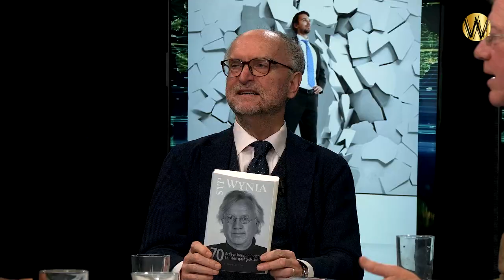Actieve Herinneringen aan een Gaaf Gidsland - Paul Cliteur, Martin Harlaar en Syp Wynia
Wie is de machtigste man van Nederland? Hoe werd Nederland klimaatkoploper? Waarom is de Turkse president Erdogan de favoriete vijand van onze politici? Is Mark Rutte werkelijk zo invloedrijk in Brussel? Waar was de maandenlange avondklok voor nodig? Is het Nederland dat hoog in de lijstjes prijkt wel werkelijk wel zo gaaf en voorbeeldig?

In deze uitzending gaan Paul Cliteur en co-interviewer Martin Harlaar in gesprek met auteur Syp Wynia, wiens boek 70 Herinneringen aan een Gaaf Gidsland bovenstaande vragen bespreekt.

In zijn boek beschrijft Syp Wynia de jaren twintig van de 21ste eeuw in een land dat zichzelf graag als het beste ter wereld ziet. Waar is dat land gebleven? Is Nederland wel werkelijk het beste jongetje van de klas?

In het gesprek in ons Café geeft Wynia al een tipje van de sluier betreft zijn antwoorden op al deze vragen.